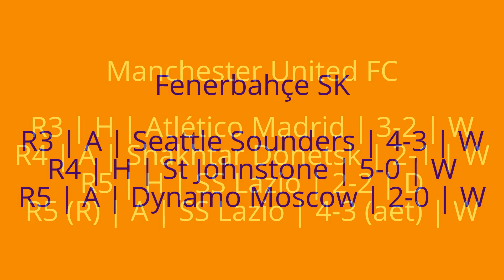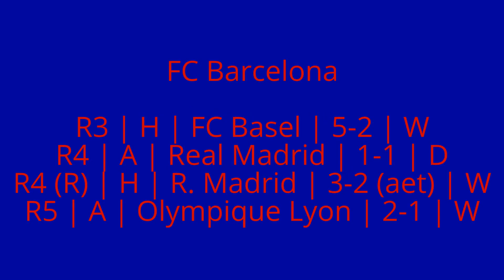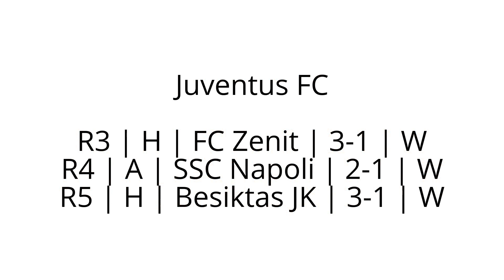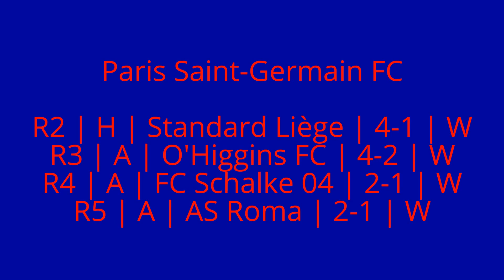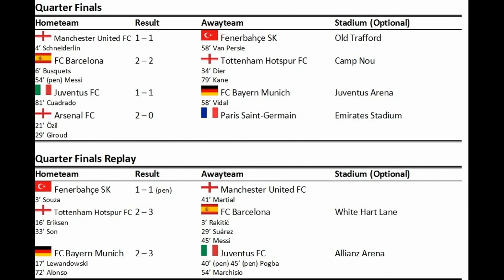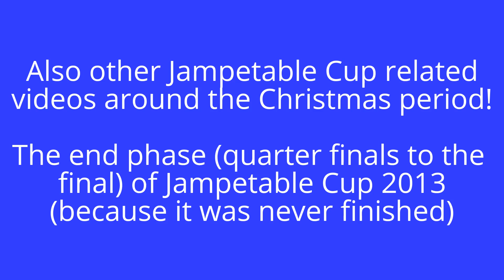Jampetable Cup 2015 | #24 | Quarter Finals (FIFA 16)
The 3rd edition of the Jampetable Cup is now underway. This year's edition is a little bit smaller than last year, because there's no Creation Centre involved. Therefore, for this tournament is just the standard FA Cup format in FIFA 15 used. So not much to explain there. Most important features are:
- From round 3 all teams that are selected will be playing at least their first match.
- Whenever two teams end up in a draw, there will be a replay match.
- 3rd/4th place match will be played at Old Trafford and Wembley Stadium will host the final, just like last year.
- Matches are randomly generated.

Links:
Team selection video (duration 1:27:43). In this video I explain why I picked this teams:
At the beginning of the video I scroll down the complete list of all teams.